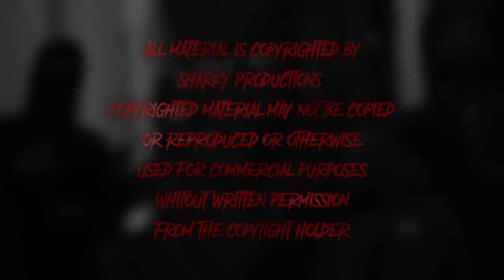DUTCH DRILL TYPE BEAT | ''Risk'' (Prod.by.Sharky)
!!Prod.Sharky!!

DM TO BUY (CONTACT BEFORE USING)

ᗷᑭᗰ 140